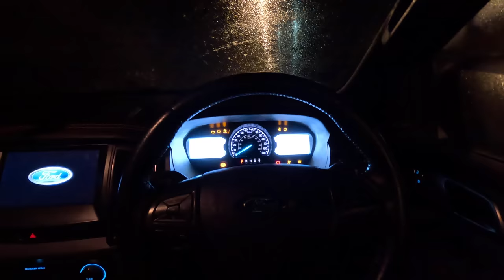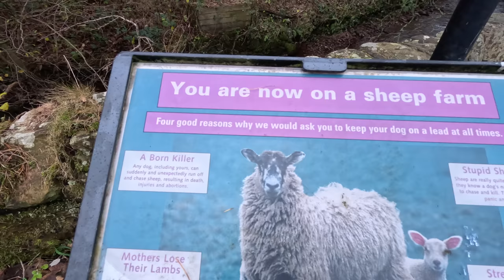Doing This Workout WILL Change Your Life...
(it really helps the channel if you use this link!)

Podcast/Public Speaking: The Modern Mind (@themodernminduk)